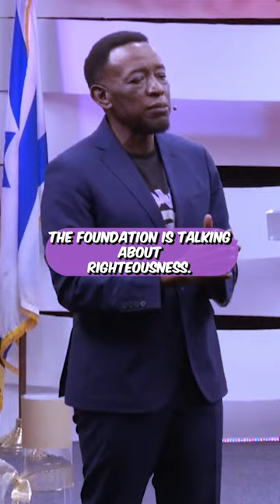The Righteousness Of Faith | Pastor Osagie Erhabor